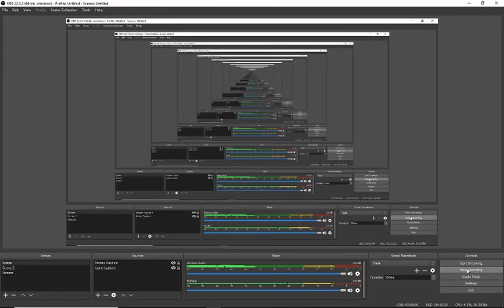number 1 is bad